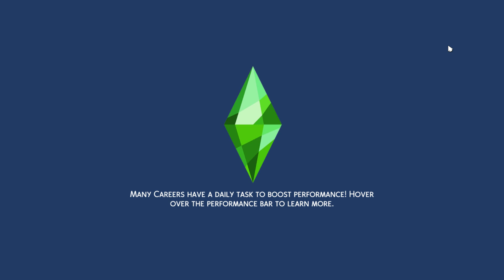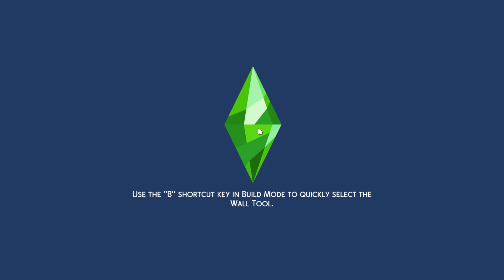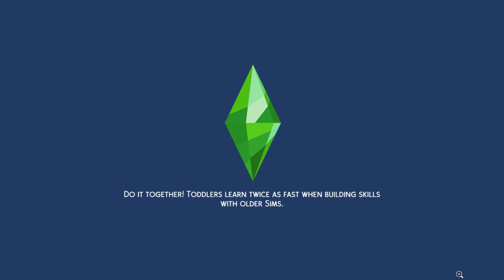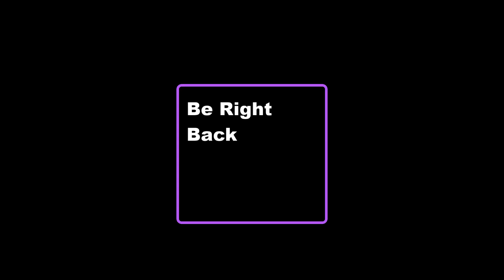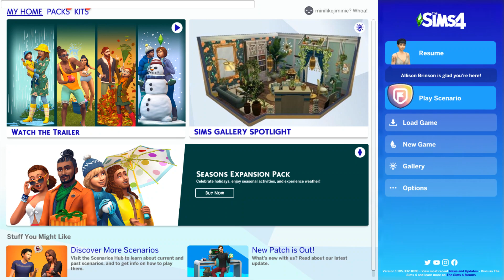Stream from today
me just talking and messing around the game.